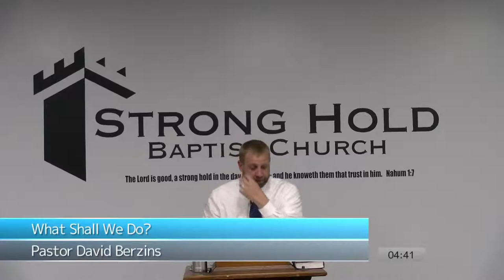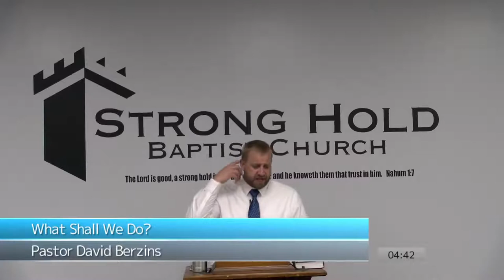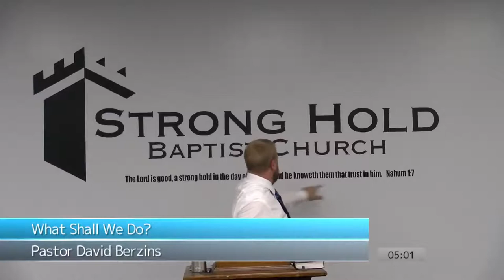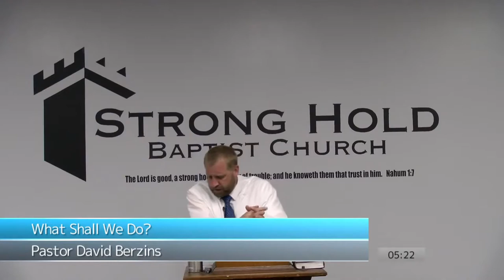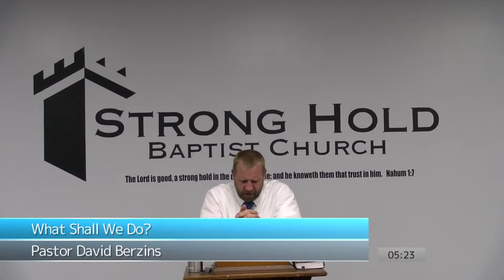What Shall We Do